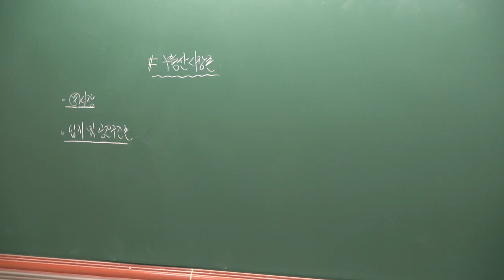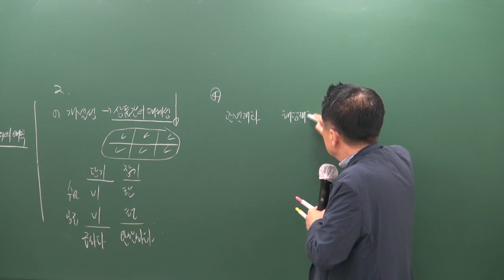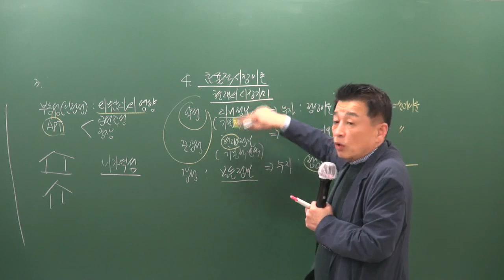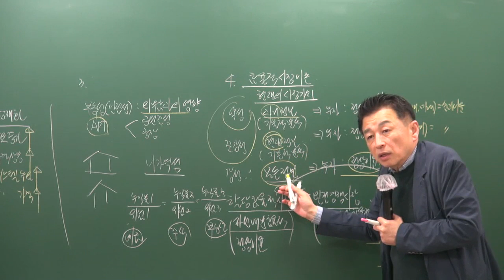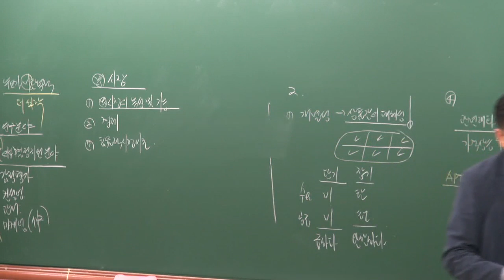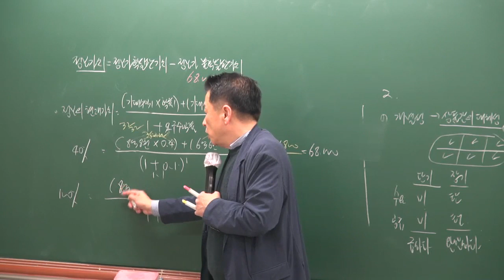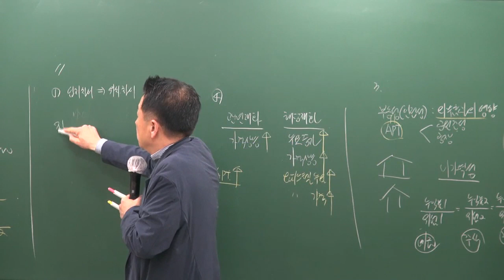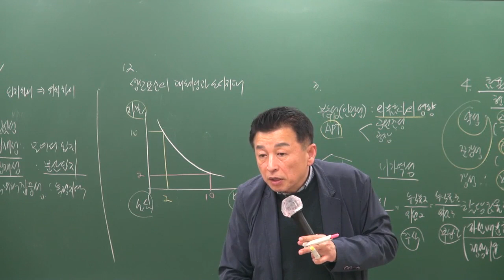[공전무] 2019년 공인중개사 부동산학개론 기출특강 4-5